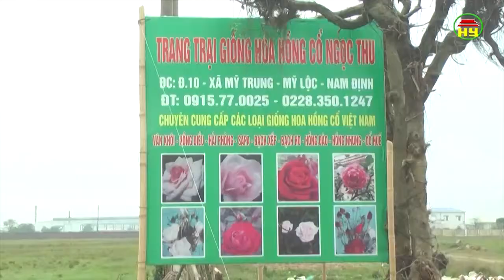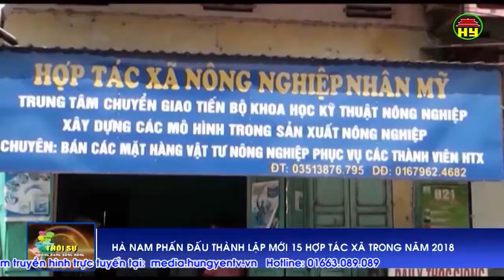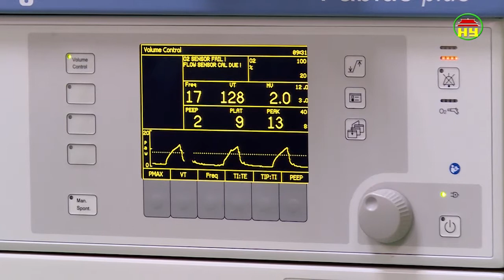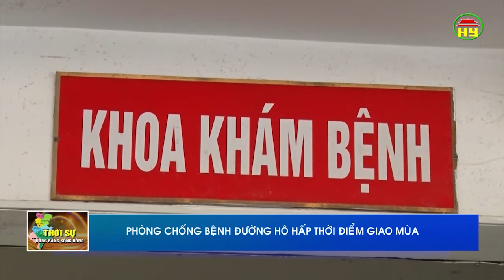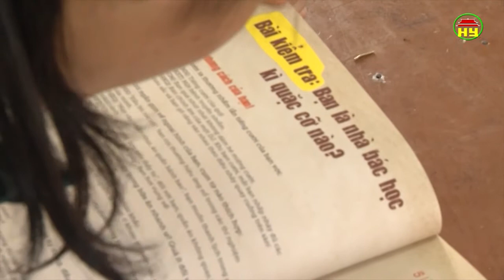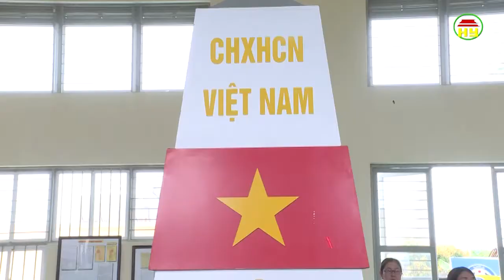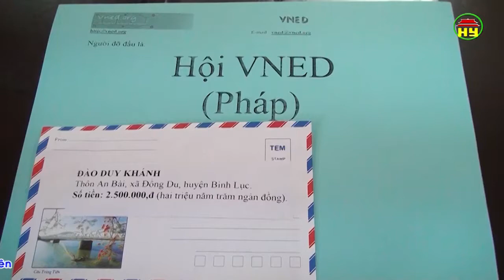Thời sự Đồng bằng sông Hồng thứ 2 ngày 2/4/2018.